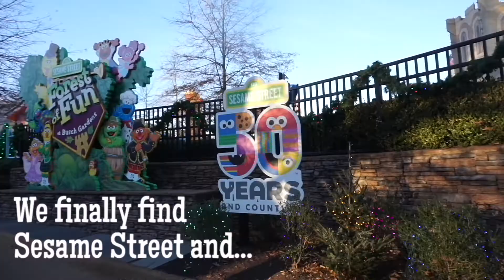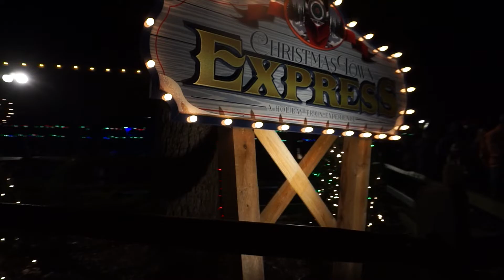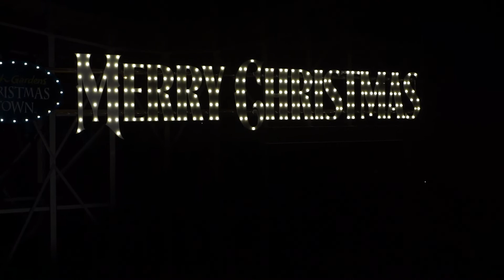BUSCH GARDENS CHRISTMASTOWN // Baby's First Time Seeing Christmas Lights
Hi everybody! Today's video is going to be our trip to Busch Gardens Christmastown in Williamsburg, Virginia! This was Ryder's first time going to a theme park, his first time seeing Christmas lights, and he also got to meet a few very special friends for the first time! We had so much fun as a family doing some fun Christmas events. Ryder's first Christmas season is definitely one we will never forget! Make sure to share on your Instagrams and Twitters if you are watching our videos!

I am so grateful for each and every one of my subscribers! I appreciate your guys support more than you could ever know! We love sharing our lives with you all! -xoxo Macayla